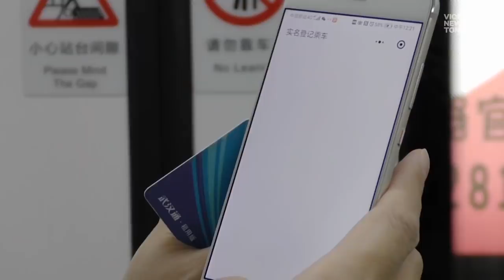Life in Wuhan After Lockdown Is Still Restricted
On Wednesday, the lockdown on Wuhan, ground-zero for the global coronavirus pandemic, ended. People are now allowed to come and go from the city, but the government is still controlling the movements of Wuhan’s 11 million residents.

“We cannot just relax and lay back,” Lei Jiao, a Wuhan resident, said.

Every building complex and neighborhood has a checkpoint where community and government workers scan people’s health code -- a designation that classifies people based on their risk factors, such as contact with contaminated people or whether they have a fever.